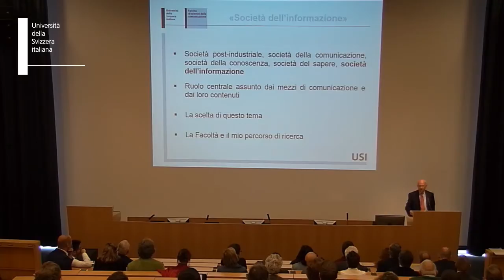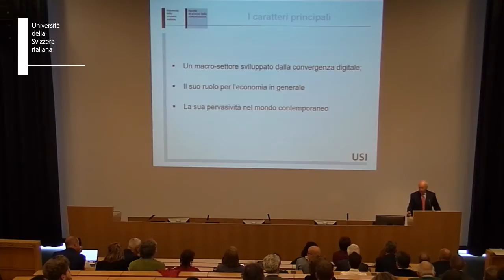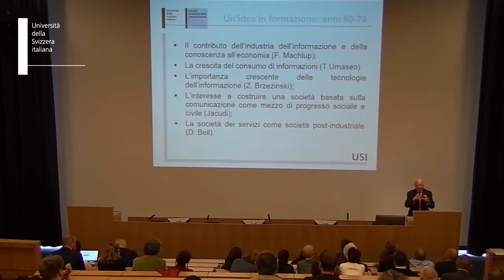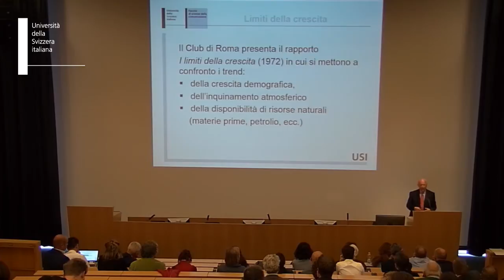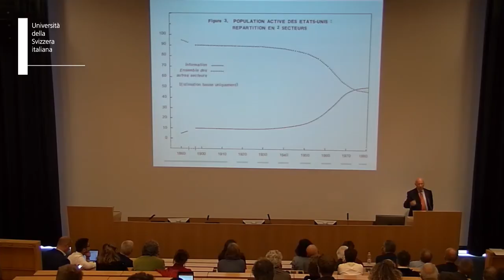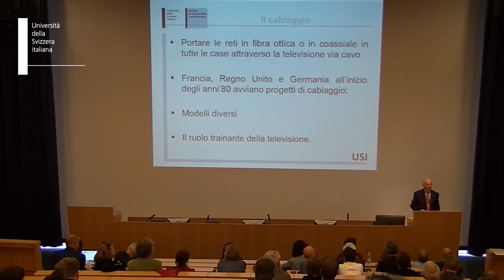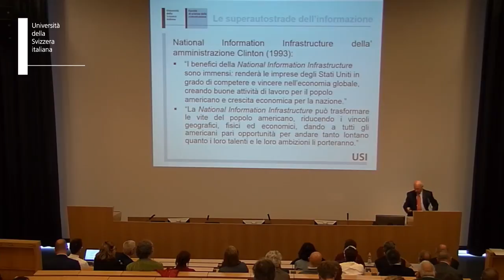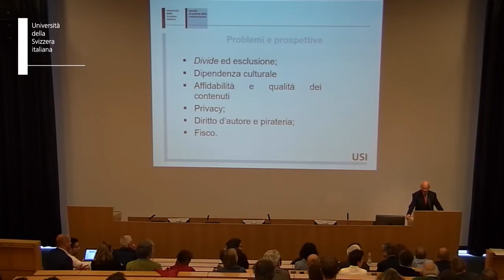La società dell'informazione tra economia e politica, Prof. Giuseppe Richeri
Decano della Facoltà di scienze della comunicazione nei bienni 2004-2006 e 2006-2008, il prof. Giuseppe Richeri ha dedicato la propria carriera allo studio della storia e teoria della comunicazione, all'analisi della politica ed economia dei media, nonché all'approfondimento delle strategie e dei mercati dei nuovi media. All'USI ha fondato l’Istituto Media e Giornalismo e l'Osservatorio sui Media e le Comunicazioni in Cina. La lezione di commiato, che si terrà martedì 29 aprile 2014 alle 17.00 in auditorio (campus di Lugano), sarà l'occasione per rendere omaggio al prezioso lavoro svolto in favore della nostra università.

Maggiori informazioni sul Prof. Richeri